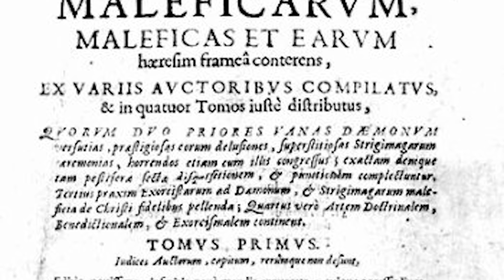LA HISTORIA de las BRUJAS: Orígenes, leyendas, juicios. 🎃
Las brujas fueron percibidas como seres malvados por los primeros cristianos en Europa, lo que inspiró la icónica figura de Halloween.
Las imágenes de brujas han aparecido en diversas formas a lo largo de la historia, desde mujeres malvadas con nariz de verruga acurrucadas sobre un caldero de líquido hirviendo hasta seres con cara de bruja y risueños que cabalgan por el cielo en escobas con sombreros puntiagudos.  La verdadera historia de las brujas, sin embargo, es oscura y, a menudo para las brujas, mortal.

Las primeras brujas eran personas que practicaban la brujería, usaban hechizos mágicos y pedían ayuda a los espíritus o para lograr un cambio. Se pensaba que la mayoría de las brujas eran paganas que hacían el trabajo del diablo. Sin embargo, muchas eran simplemente curanderos naturales o las llamadas "mujeres sabias" cuya elección de profesión fue mal entendida.